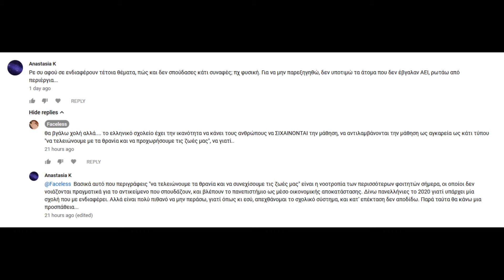Ο λόγως που δεν πέζι μόρφοσι στην Ελάδα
~ .να σε πω ρε...
~ έλα.
~ μήπως έβαλα πολλά ορθογραφικά στον τίτλο;;
~ όχι ρε μια χαρά είναι..